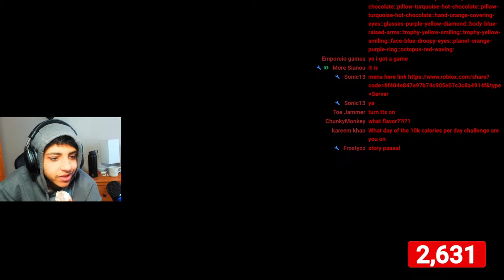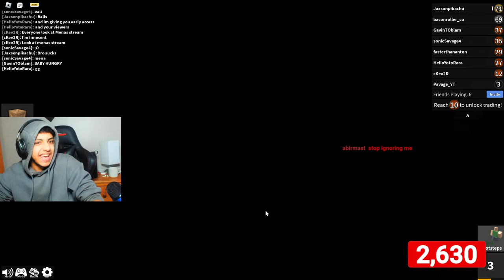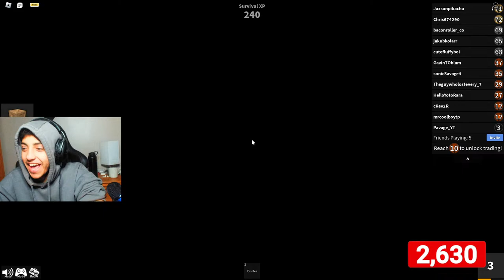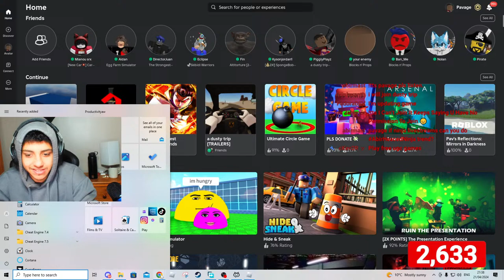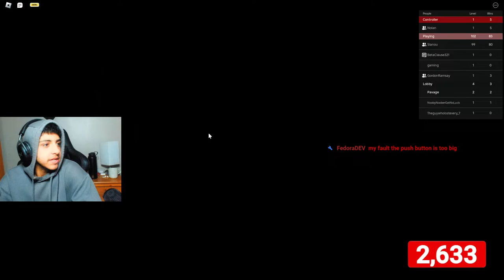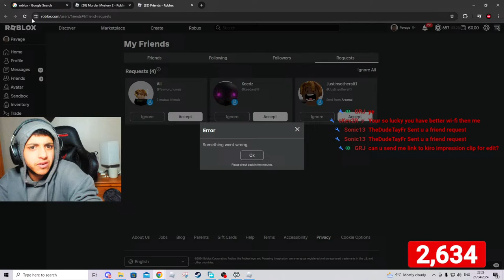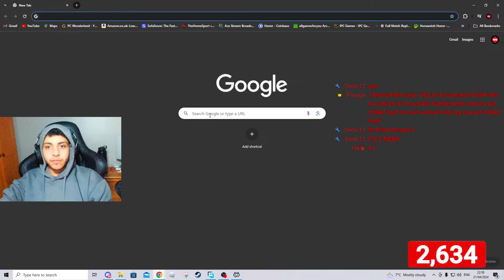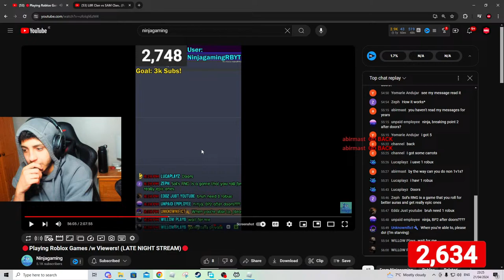🔴LIVE! Playing Roblox Games With Viewers 😎w/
Usernames
Roblox - malcomTT1
Epic Games - Pavage101